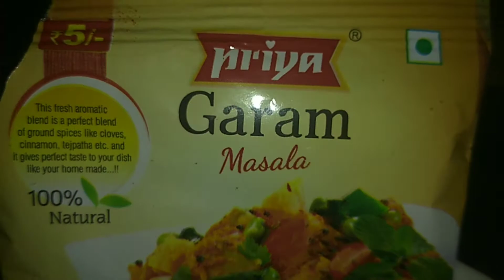Hotel style Fish fry recepie in Telugu